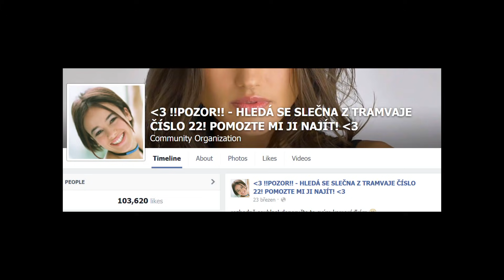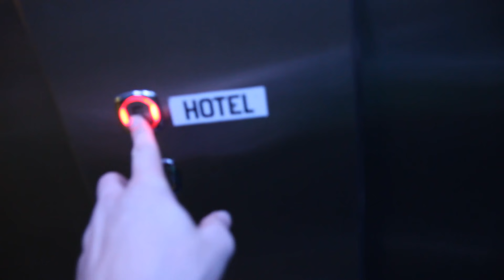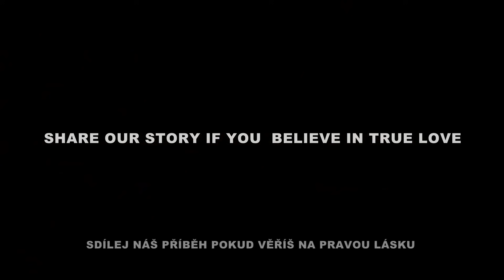► NEJKREATIVNĚJŠÍ VYZNÁNÍ LÁSKY VŠECH DOB ! ◄ Aik a Johanka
Jsme si jisti, že toto video vyvolalo asi spousty otázek. :) Tudíž, pokud tě cokoliv zajímá, napiš svůj dotaz do komentářů a my na to natočíme videoodpověď. Dotazy se mohou týkat uplně všeho. :)
Točeno na: Canon EOS 5D Mark III
záběry skryté kamery na ISAW EXTREME